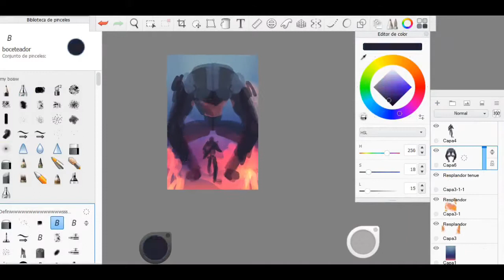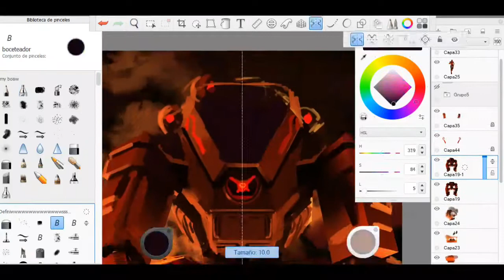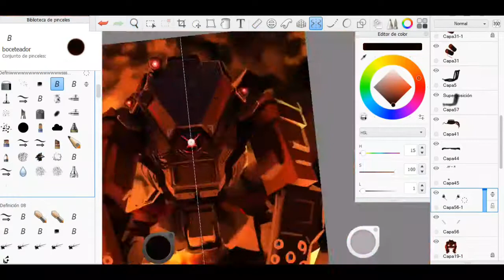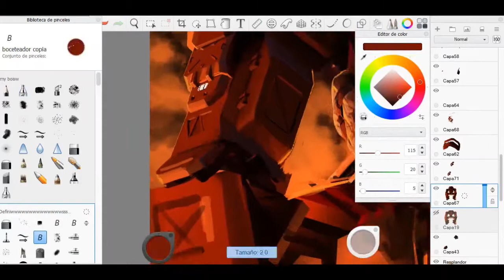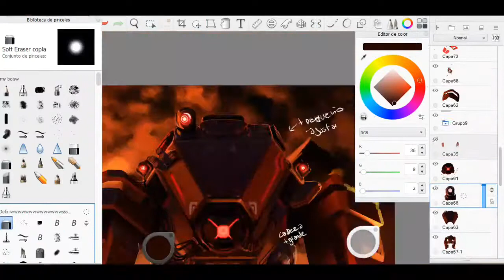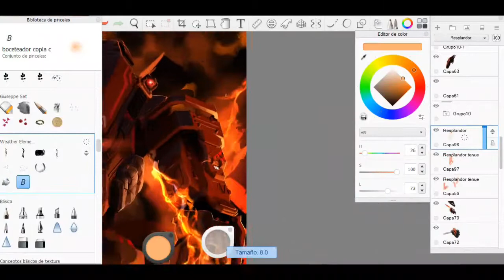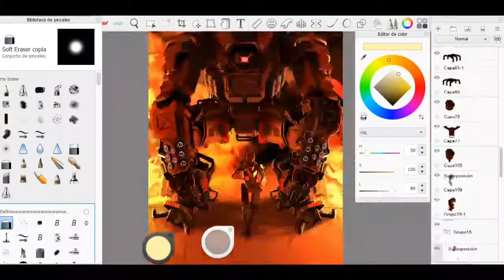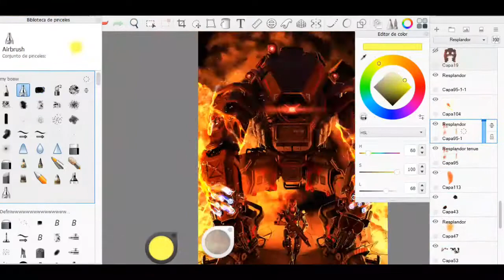commission - Project Venta Black - Speedpainting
commission for Chappie feathers!